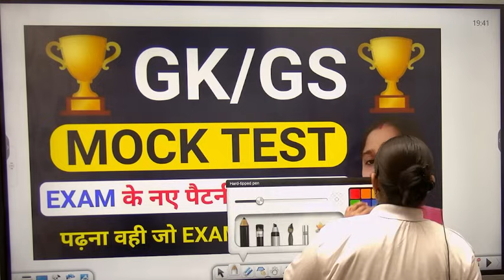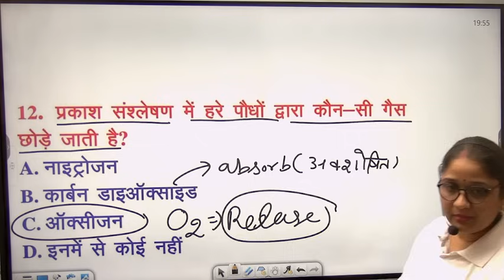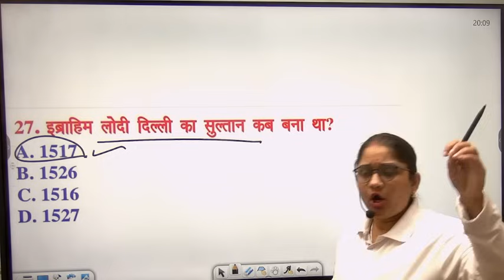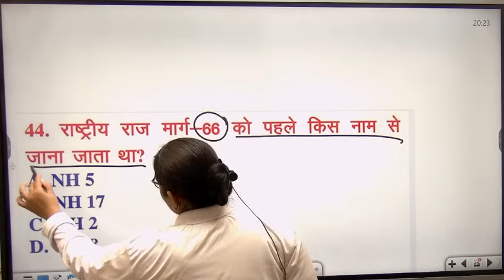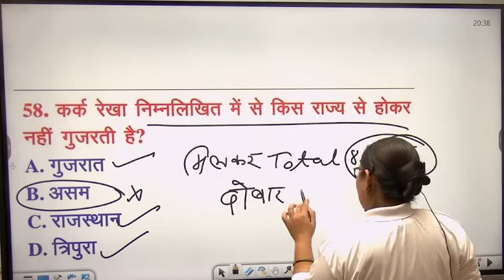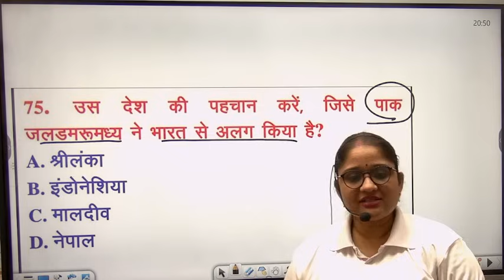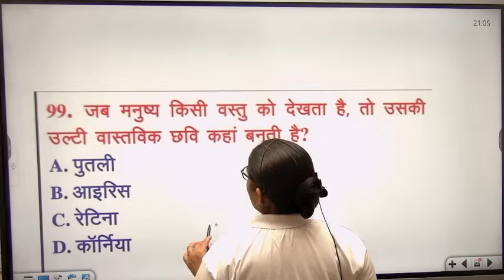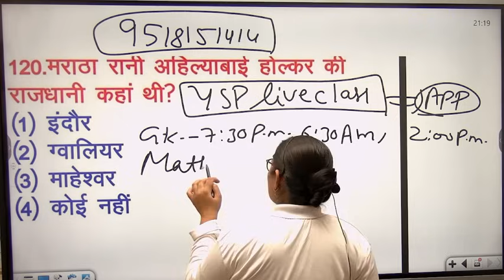SSC GD Live class 2024 |SSC GD GK GS | SSC GD syllabus | SSC GD important question | YSP live class